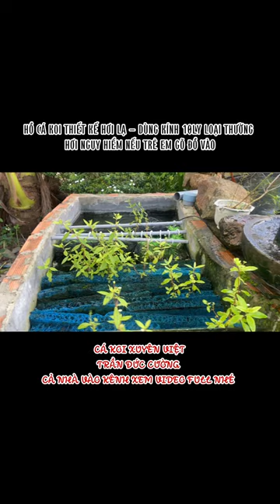SHORT HỒ CÁ KOI THIẾT KẾ HƠI LẠ - DÙNG KÍNH 10LY LOẠI THƯỜNG - HƠI NGUY HIỂM NẾU TRẺ EM GÕ ĐỒ VÀO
SHORTS HỒ CÁ KOI THIẾT KẾ HƠI LẠ - DÙNG KÍNH 10LY LOẠI THƯỜNG - HƠI NGUY HIỂM NẾU TRẺ EM GÕ ĐỒ VÀO
SĐT & ZL: 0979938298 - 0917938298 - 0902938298
ĐỊA CHỈ :  X.TÂN LẬP - H. PHÚ GIÁO - BÌNH DƯƠNG
LOẠI HỒ : HIỆN ĐẠI VÁCH KÍNH
THƠI GIAN XÂY DỰNG : 11 -2023 - CHI PHÍ KHOẢNG 35tr
HỒ TỔNG : THỂ TÍCH NƯỚC LỌT LÒNG 4,2 KHỐI
HỒ CHÍNH : THỂ TÍCH NƯỚC 3,6 KHỐI
LOẠI LỌC TRUYỀN THỐNG 3 NGĂN : THỂ TÍCH NƯỚC 800 LÍT
VẬT LIÊU LỌC
- Ô 1 : LẮNG + CHỔI + UV
- Ô 2 : JMAX
- Ô 3 : SỨ THANH + BƠM 20K RA LUỒNG VỚI THÁC
THÔNG SỐ ỐNG :
- ỐNG HÚT ĐÁY 49x3
- ỐNG HÚT MẶT 60x2
- ỐNG HÚT LỮNG 60X1
- ỐNG THỔI LUỒNG 60X2
- ỐNG OXY 27x1
- ỐNG THÁC 34x1
- ỔNG THẢI PHÂN 60x1
- ỔNG TRÀN 60x1
- ỔNG THÔNG NGĂN 60x4
GÓP Ý THEO KINH NGHIỆM VÀ QUAN ĐIỂM CÁ NHÂN CẢ NHÀ THAM KHẢO.
-CẢ NHÀ ĐỂ LẠI GÓP Ý DƯỚI BÌNH LUẬN NHA